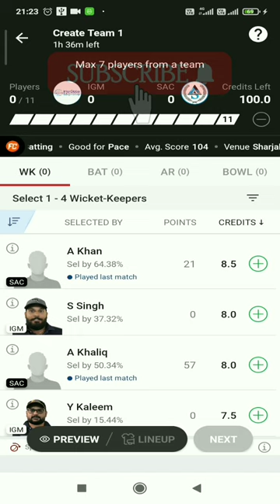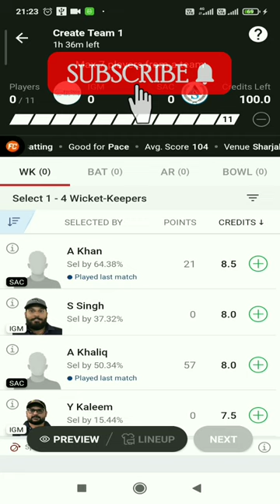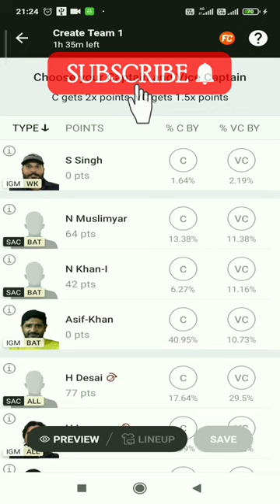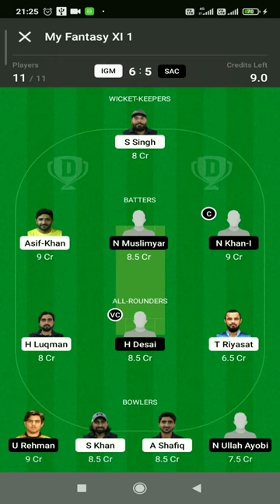CBFS T10 League 2022 : IGM vs SAC Dream11 Prediction, Fantasy Cricket Tips, Dream11 Team, Playing XI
IGM vs SAC Dream11 Prediction, Fantasy Cricket Tips, Dream11 Team, Playing XI, Pitch Report, Injury Update- CBFS T10 League

CBFS T10 League
CBFS T10 League. Image Credits: Twitter

    IGM vs SAC CBFS T10 League Match 7 Details:
    IGM vs SAC CBFS T10 League Match 7 Preview:
    IGM vs SAC CBFS T10 League Match 7 Weather Report:
    IGM vs SAC CBFS T10 League Match 7 Pitch Report:
    Average 1st innings score:
    Record of chasing teams:
    IGM vs SAC CBFS T10 League Match 7 Injury Update:
    IGM vs SAC CBFS T10 League Match 7 Probable XIs:
    Top Picks for IGM vs SAC Dream11 Prediction and Fantasy Cricket Tips:
    IGM vs SAC CBFS T10 League Match 7 Captain and Vice-Captain Choices:
    Suggested Playing XI No.1 for IGM vs SAC Dream11 Team:
    Suggested Playing XI No.2 for IGM vs SAC Dream11 Team:
    IGM vs SAC CBFS T10 League Match 7 Expert Advice:
    IGM vs SAC CBFS T10 League Match 7 Probable Winners:

IGM vs SAC Dream11 Prediction, Fantasy Cricket Tips, Dream11 Team, Playing XI, Pitch Report, Injury Update of CBFS T10 League match between Interglobe Marine and Syed Agha CC.

Match: Interglobe Marine vs Syed Agha CC

Date: 21st November 2022

Venue: Sharjah Cricket Association Stadium

This game is scheduled to start at 11:00 PM IST and live score and commentary can be seen on FanCode and CricketAddictor website.

Interglobe Marine will play their opening match of this season of the CBFS T10 League while Syed Agha CC played one game this season where they won that game.

The temperature is expected to hover around 28°C on the matchday with 61% humidity and 10 km/hr wind speed. There are no chances of precipitation during the game.

The Sharjah Cricket Association Stadium is a batting-friendly surface and is expected to boost the batters once again here.

Interglobe Marine: CP Rizwan, Asif Khan, Hameed Khan©, Touqeer Riyasat, Shahnawaz Khan, Yasir Kaleem, Sandeep- Singh, Hazrat Luqman, Asif Mumtaz, A Shafiq, S Khan

Syed Agha CC: Ahmed Khaliq (wk), Hassan Eisakhel, Noorulhadi Muslimyar, Zainullah, Ansar Khan, Niaz Khan-I, Waqarullah Ishaq, Harsh Desai, Faisal Altaf, Unaib Rehman, Irfan Yousufzai

Captain – Asif Khan, Niaz Khan-I

Vice-Captain – Noorulhadi Muslimyar, Harsh Desai

Keeper – Sandeep- Singh

All-rounders – Harsh Desai, Hazrat Luqman, Faisal Altaf

Bowlers – Ahmed Shafiq, Unaib Rehman, Shahnawaz Khan, Asif Mumtaz

Interglobe Marine vs Syed Agha Cc Dream 11 Team
Interglobe Marine vs Syed Agha Cc Team